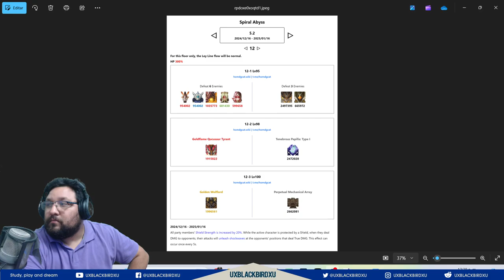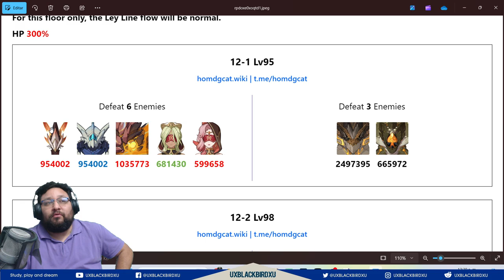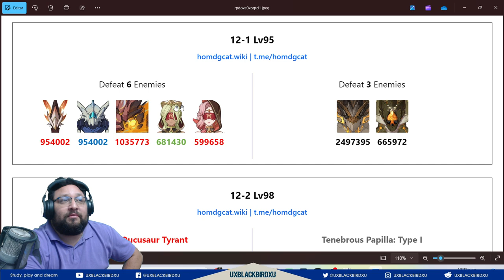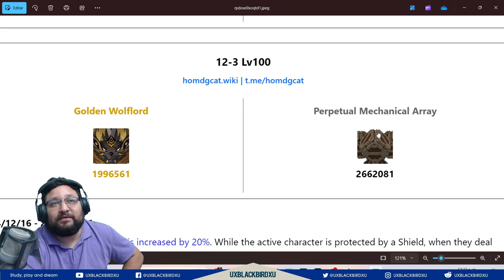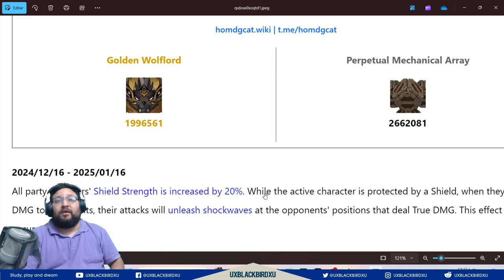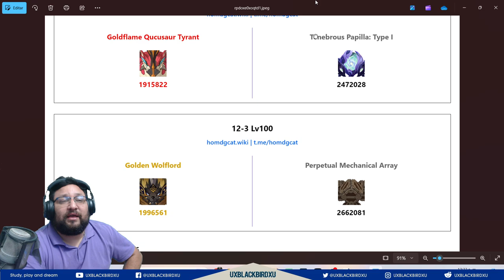✅ESPIRAL DEL ABISMO Diciembre 16 |🌋Genshin Impact🌋| vuelve el perro dorado malevolo 👍